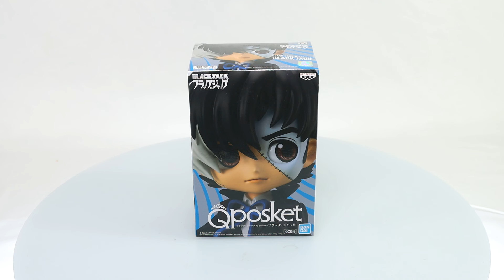Q Posket Black Jack (Ver. B) Box Video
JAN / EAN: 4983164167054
Product Name: Q posket Black Jack (Ver. B)
Series: Black Jack
Manufacturer: Banpresto
Banpresto Figure Prize Figure BLACK JACK Q posket-BLACK JACK-(ver.B) will be released from Banpresto! This is available in US/CANADA ONLY